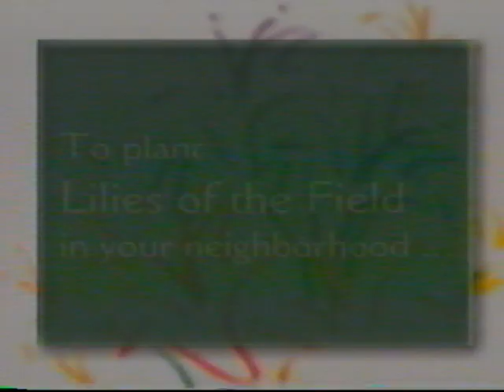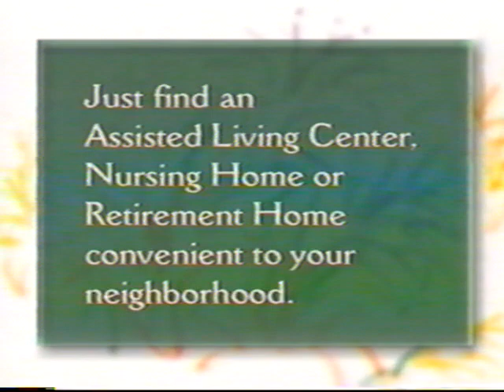"Lilies of the Field" VHS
A delightful call to organize groups to bring flowers to the elderly.